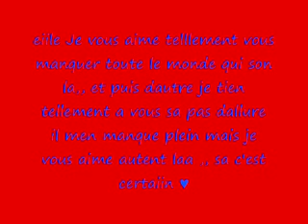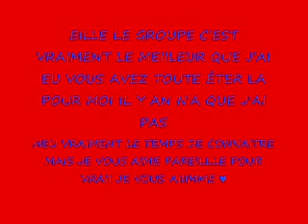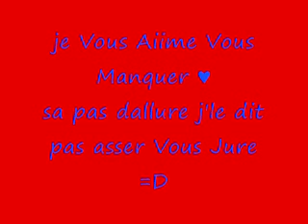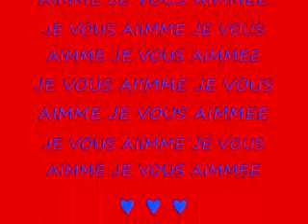love you bébé